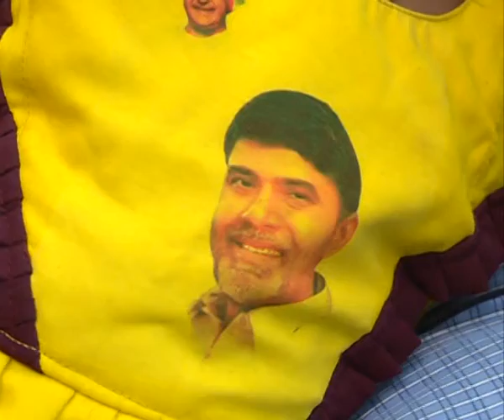tdp mla maganti gopinath padayatra with talasani srinivas yadav